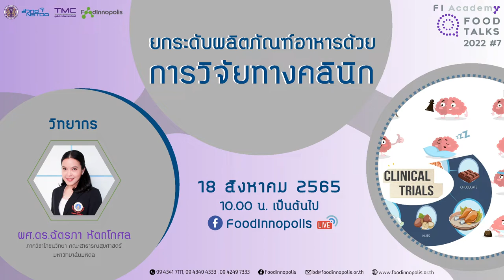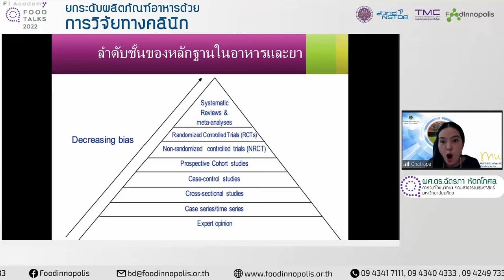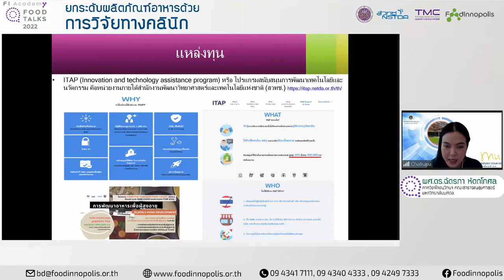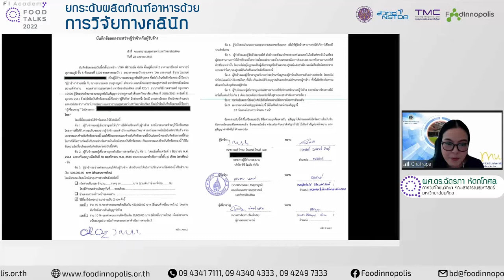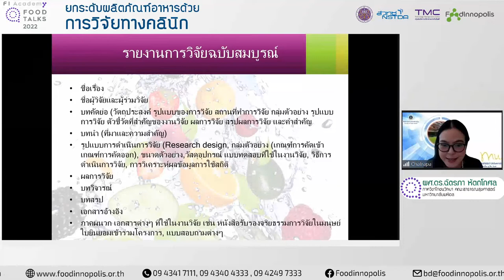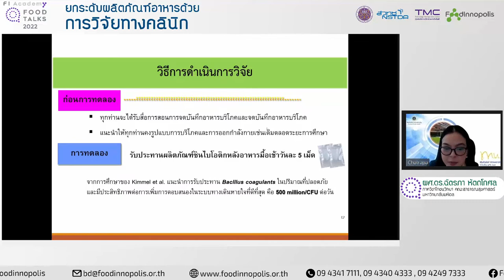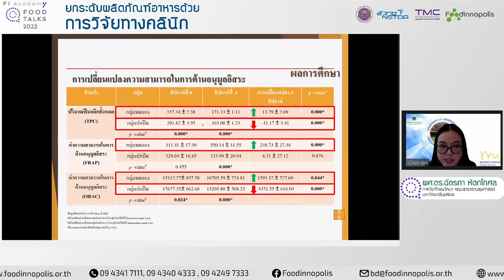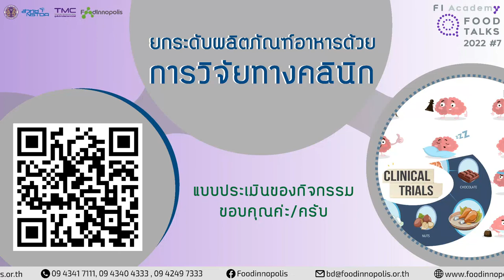Food Talks 2022 #7 “ยกระดับผลิตภัณฑ์อาหารด้วยการวิจัยทางคลินิก”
วิทยากรโดย ผศ.ดร.ฉัตรภา หัตถโกศล
อาจารย์ประจำ ภาควิชาโภชนวิทยา คณะสาธารณสุขศาสตร์ มหาวิทยาลัยมหิดล

- การทำวิจัยทางคลินิกคืออะไร
- เพราะเหตุใดจึงต้องมีการทำวิจัยในมนุษย์
- รูปแบบของงานวิจัยทางคลินิก
- หลักจริยธรรมการทําวิจัยในมนุษย์มีความสำคัญอย่างไร
- การนำผลวิจัยทางคลินิกไปประยุกต์ใช้

วันพฤหัสบดีที่ 18 สิงหาคม 2565 เวลา 10.00 น. ทาง Facebook Live FoodInnopolis

เข้าถึงบริการและกิจกรรมต่าง ๆ ของ Food Innopolis ได้ที่
Facebook Fanpage: FoodInnopolis